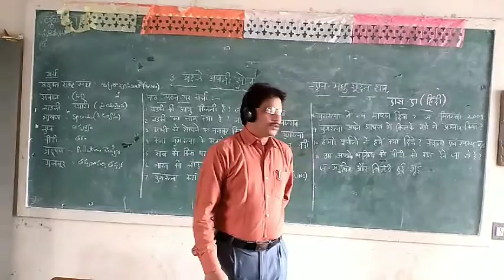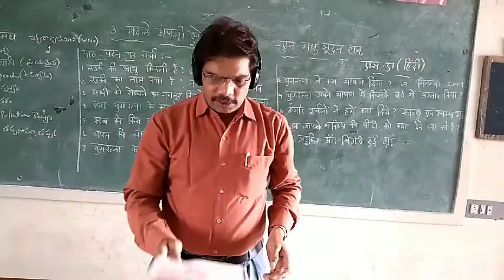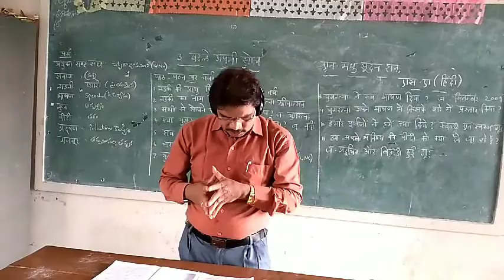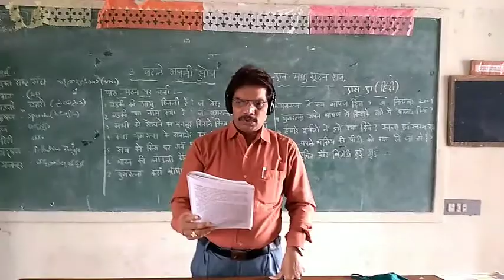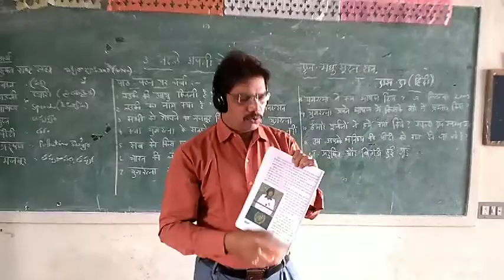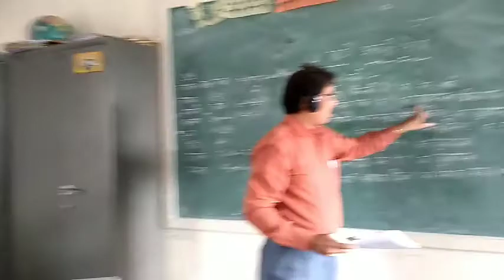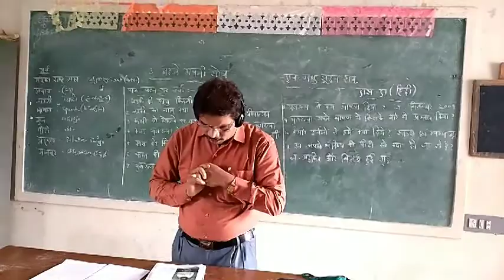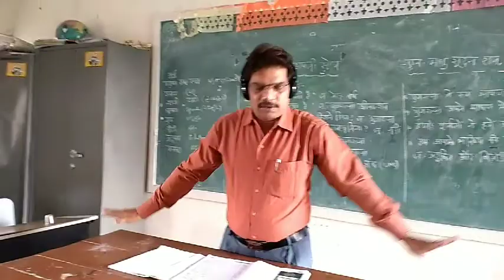class 9 hindi badale apani soch 1